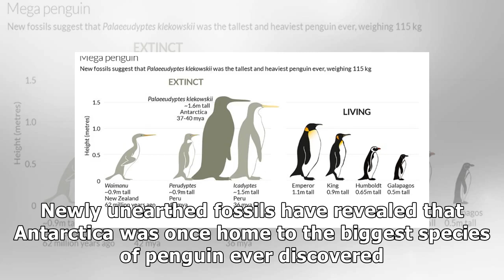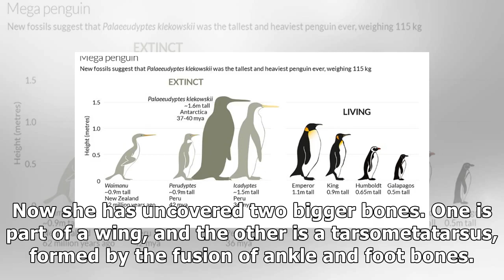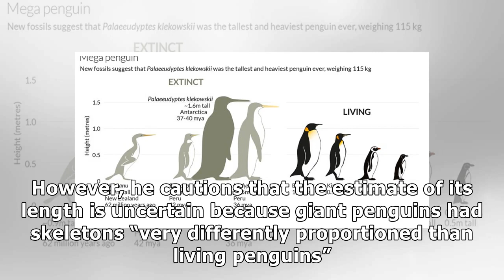Extinct mega penguin was tallest and heaviest ever